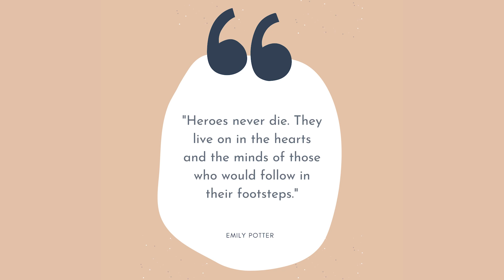MEMORIAL DAY DISHES | Ep 161 Discover Ag Podcast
Welcome to “Discover Ag” where agriculture meets pop culture. Hosted by a western tastemaker & cattle rancher ‌Natalie Kovarik and renowned dairy sustainability speaker & dairy farmer ‌Tara VanderDussen - Discover Ag is a top ranked podcast and your new go to for trending food news. Every Thursday your hosts dish up their entertaining and informative thoughts to keep you in the know & help you “discover” what’s new in the world of food.

Connect on a more personal level with your hosts by JOINING “CLUB DISCOVER”. Our once weekly newsletter where Natalie & Tara share all their latest discoveries from what they are watching, eating, cooking, reading, buying, listening tom wearing and more. It’s the insider scoop on all the things your hosts are LOVING AND DISCOVERING!